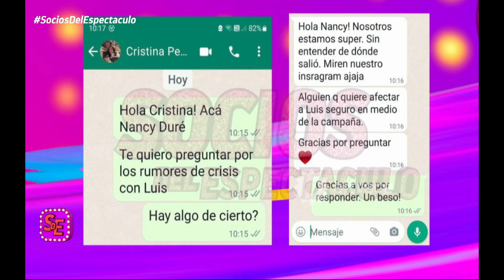Cristina Pérez desmintió estar separada de Luis Petri con un vivo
Momento emitido el jueves 12 de octubre de 2023 en Socios del espectáculo.